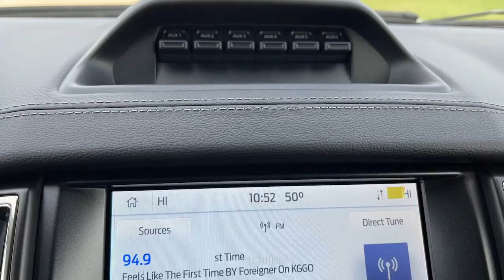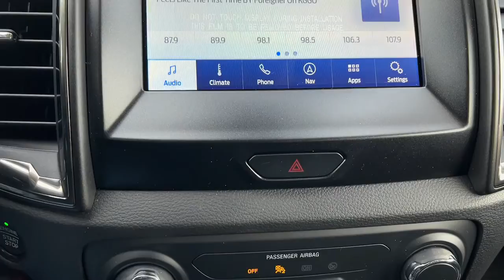2021 Ford Ranger Indianola, Norwalk, Carlisle, Des Moines, New Virginia, IA F3778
Cactus New 2021 Ford Ranger available in Indianola, Iowa at DeYarman Ford. Servicing the Norwalk, Carlisle, Des Moines, New Virginia, IA area.

2406 N. Jefferson Way

Carbonized Gray Metallic 2021 Ford Ranger Lariat 4WD 10-Speed Automatic EcoBoost 2.3L I4 GTDi DOHC Turbocharged VCT